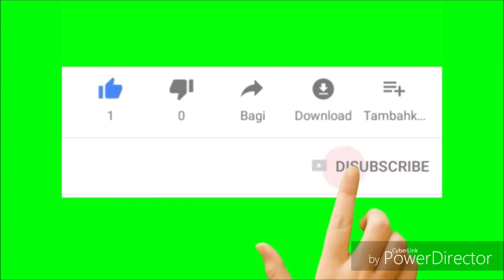बिलासपुर ,के इतना पुराना पानी टंकी. हैरान करने वाली शायद ही आपने कभी देखा होगा,bilaspur chhattisgar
हैरान करने वाली पानी टंकी शायद ही आपने कहीं देखा
 होगा
bilaspur
bilaspur pani tanki
bulaspur city
koni